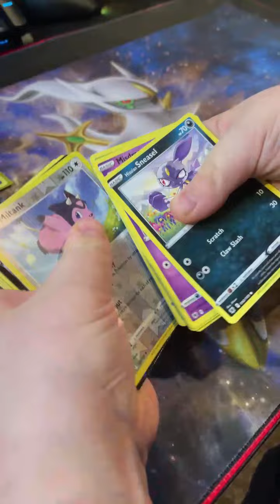PokeGrant Vs. PokeDad In 2 Pack Pokemon Challenge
PokeGrant takes on his dad in a 2 pack Pokemon versus match. 2 men enter, one man wins!